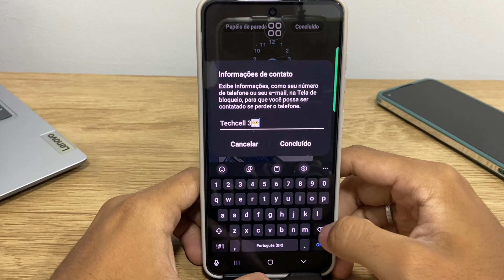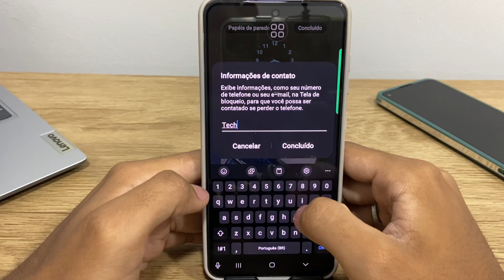Como colocar seu nome na tela de bloqueio no Samsung S22, S22+ e S22 Ultra - Passo a Passo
Fala pessoal!! Nesse vídeo vou está ensinando Como colocar seu nome na tela de bloqueio no Samsung S22, S22+ e S22 Ultra - Passo a Passo